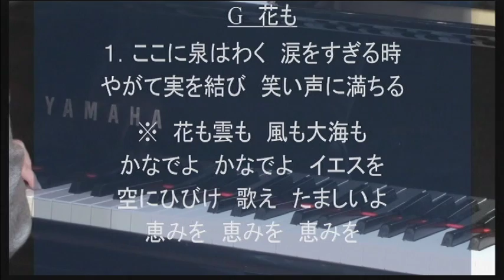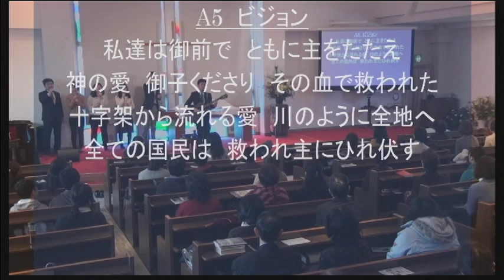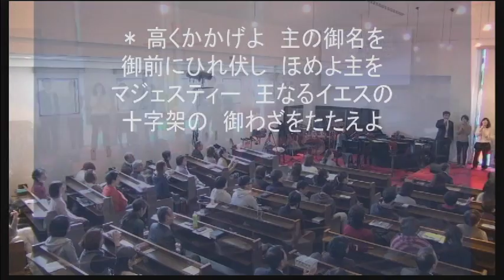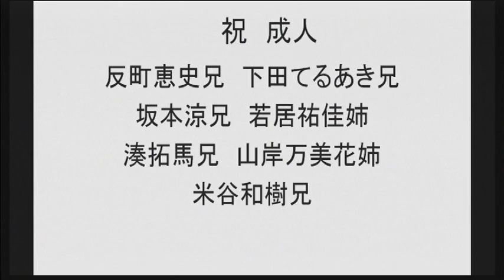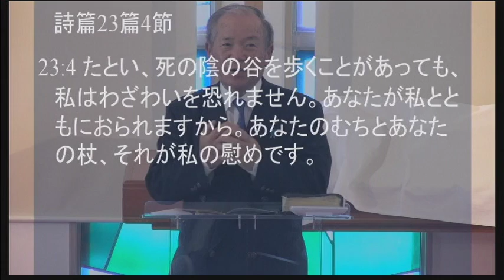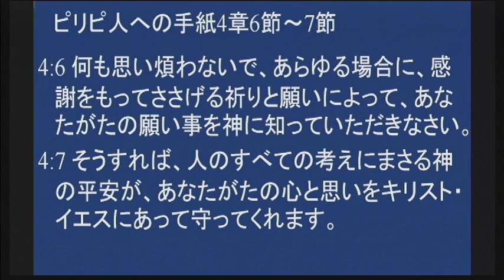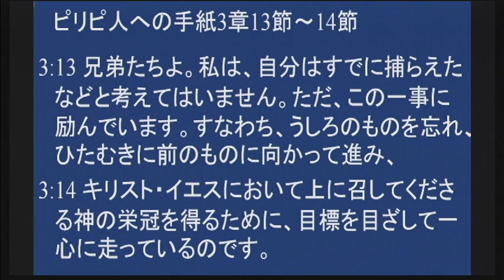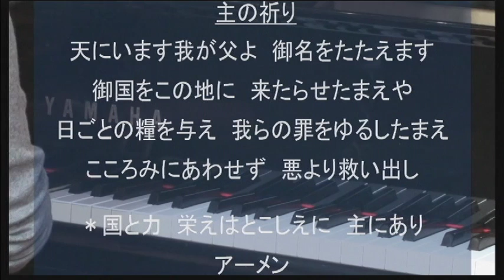２０１８年１月７日 聖日礼拝メッセージ 菅原亘牧師 みことば：ピリピ人への手紙３章１節～１５節。ゼカリヤ書４章６節～７節。 タイトル：交わりの回復「うしろのものを忘れ、ひたむきに前に向かって進もう」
新年おめでとうございます。愛する聖徒の皆様、２０１８年、幕を切ってスタートしました。昨年は皆様の祈りと奉仕とささげものにより教会は守られ力強く成長して参りました。今年は更に大きく発展させて行きたいものです。教会も皆様のご家庭も会社も個人も力強い成長と飛躍の年として参りましょう。新しい一年の成功も停滞も実は私たちの手の中にあるのです。政治情勢、経済情勢、自然界動向、の影響をうけながらの一年となります。何も問題がない時代は無いわけでいつの時代も問題を抱えながら成長し解決を図っているのが人間の歴史です。
１・どんな時にもイエス様から目を離さずに行こう。
　　聖書のことばに励まされ、癒やされ、強められ、教えられ、希望を持とう。
　　ヘブル人への手紙１２章２節
２・問題や困難が成長の材料です。ピンチをチャンスに変える発想持とう。
　　ローマ書５章３節～５節。第二コリント書１２章９節～１０節。
　　民数記１４章９節。
　　苦難の日にこそ主に近づき助けを呼び求めるのです（詩篇５０：１５）。
　　私たちはたとえ死の谷を歩むことがあっても災いを恐れない（詩篇２３：４）
　　民よいかなる時にも主に信頼せよ（詩篇６２：８）
３・前向き、肯定的、信仰的に考え告白し、行動しよう。
　　毎日鏡の前に立つ時に、鏡に映る自分に向かって宣言しよう。
　　ピリピ書４章１３節。
４・神様の御前に静まり、祈る習慣を身につけましょう。
　　大きく見えた問題も決して大きなことではないことに気が付くでしょう。
　　みことばに信頼し、イエス様を見上げて行きましょう。
　　第一テサロニケ手紙５章１６節～１７節。ピリピ人への手紙４章６節・７節
５・今年も聖霊様と御一緒に歩んで参りましょう。
　　ガラテヤ書５章２５節。
　　「聖霊様御一緒に判断し決断し行動しキリストの栄光を現して参りましょう。
　　今年も権力よらず、能力によらず、神の霊によって、力強い毎日を歩みましょう。
　　総督ゼルバベルも幾多の困難の中で逆境に立ち向かい、神の霊によって国家
　　再建を勝ち取りました。あなたも日本も変わるのです！
６・キリストに出会う以上のものはない
　　自慢だったことを損に思う。キリストを知ることの素晴らしさ。
　　ピリピ書３章１３節～１４節
７・ひたすら前のものに向かって進んでいる。目標目指して走っている。